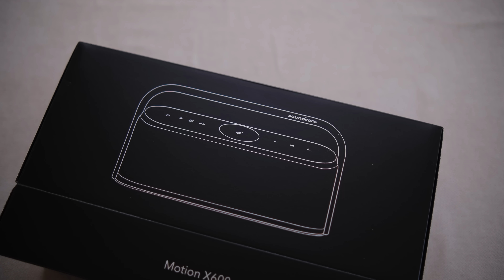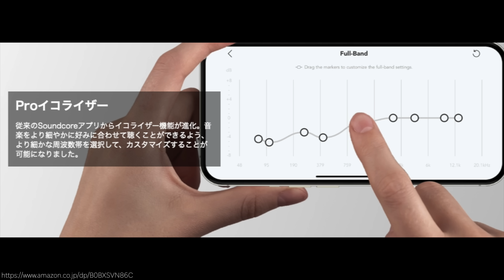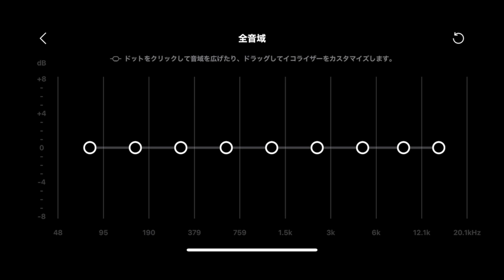Anker待望の空間オーディオとLDAC対応で即品切れ！Anker Soundcore Motion X600が新体験すぎる！ただ気になるところも…【購入レビュー,アンカー】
Anker Soundcore Motion X600 Bluetoothスピーカー

【関連商品】

【5/5まで3ヶ月無料】Amazon MUSIC Unlimited 試し聴きはコチラ！

Amazonプライム加入はコチラ！

【関連動画】

月額10000円以上課金してわかったセゴのサブスク大公開！あれこれ加入してわかったオススメのサブスクを詳しく伝えたい！【サブスクリプション,解説】

話題の折りたためる最新スマホ「OPPO Find N」は実際に使えるのかiPhone13と忖度なしでガチ比較！今後発売予定のスマホの真価が全てわかるぞ！【日本未発売,Apple,レビュー】

【チャプター】
00:00 Anker Soundcore Motion X600 購入レビュー
01:04 開封(同梱物)
01:28 本体外観
02:28 機能詳細
03:26 起動
03:31 Soundcoreアプリ接続
03:46 イコライザー
04:46 iPhone / SBC 音質確認
05:53 DAP / LDAC 音質確認
06:56 DAP / AUX 384kHz/32bit 音質確認
07:52 メリット(良いところ)
09:40 デメリット(残念なところ)
10:24 最終的な感想
10:46 エンディング